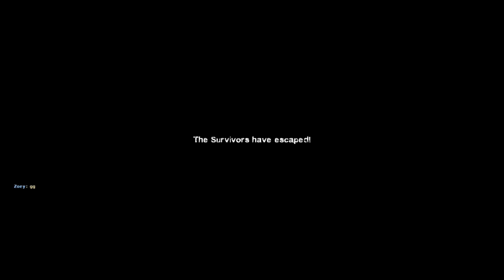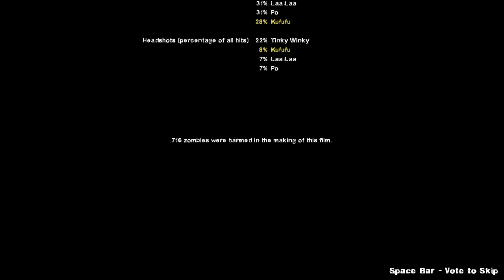Left 4 Dead 2: Crash Course: Storm Mode (Teletubbies Mod)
00:00: The Alleys
06:09: The Truck Depot Finale